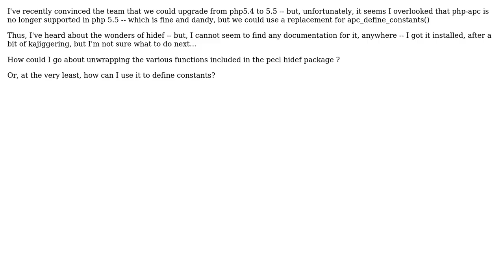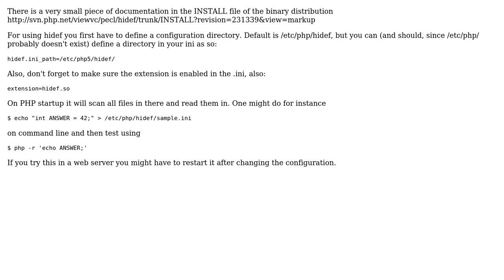How to define constants with PECL hidef?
With thanks & praise to God, and with thanks to the many people who have made this project possible! You are responsible for your own actions.